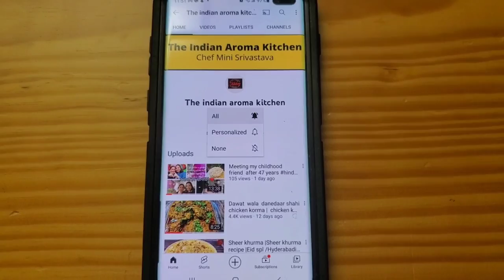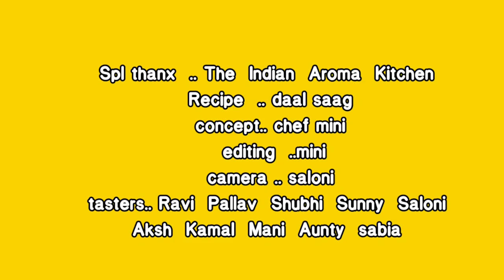how to make dhaba style daal saag hindi palakdaal tarka recipe#newrecipe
To day's recipe .. how to make palak in daal or daal saag in a new style
 everyone I am chef mini  and in today's video I will show you how to make the daal in a different  way to make it more healthy and tasty

ingredients..
daal duli urad /moong or the both in equal  quantity  ... 300 gms
palak chopped .. 450 gms
besan roasted  ... 2 tbsp
hing pd .. 1/2tsp
salt..1 tsp orto taste
haldi .. 1 spn
zeera ..1 tsp
2-3 red chillies for tarka
water  measurements are given in the video..

 The method is in the video .. please see it till end